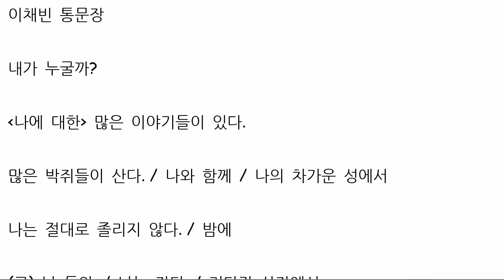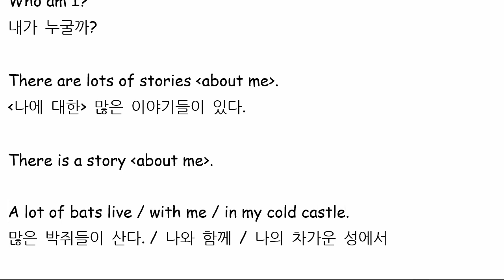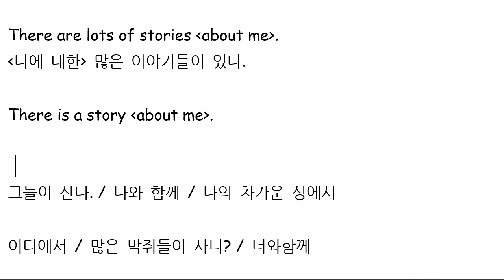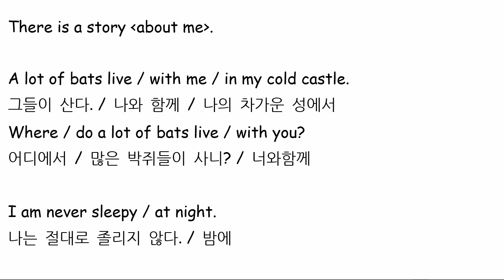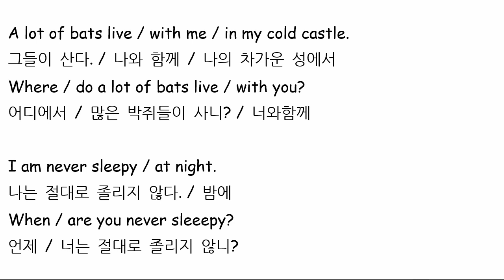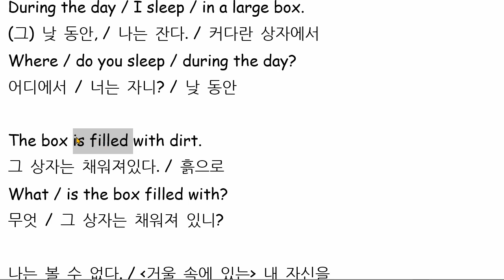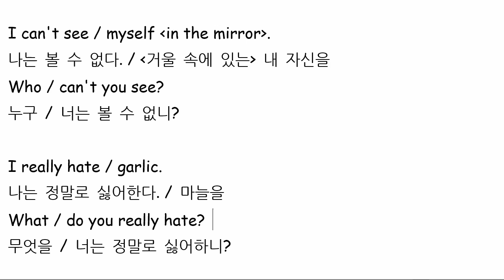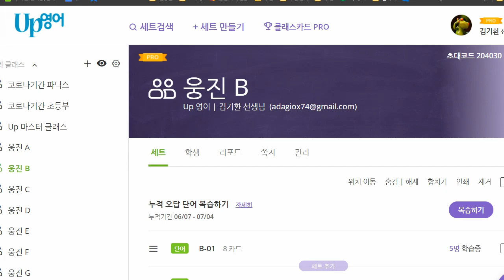이채빈 2021 07 05 통문장 성취도 60 이전 과정에서 배웠던 것을 기억하지 못하는 경우가 많습니다